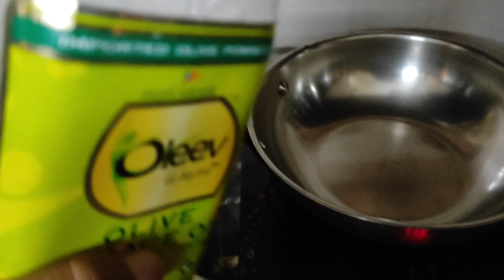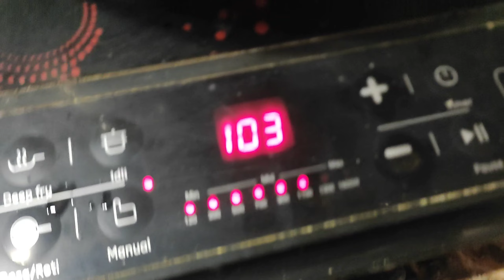Aaj banaye gud wale meethe chawal 😍